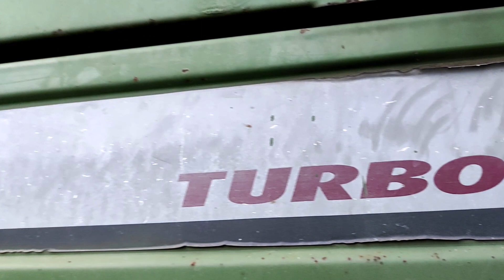Fendt Favorit 818 Turboshift CarPorn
Hier habe ich einen Fendt Favorit 818 Turboshift gefilmmt.
und ein Abo da.
Wenn ihr noch Ideen oder Fahrzeuge habt die ich Filmen soll,
schreibt mir gerne einen netten Kommentar.